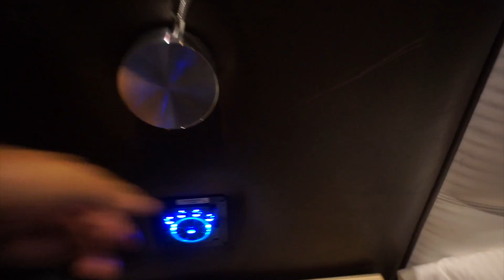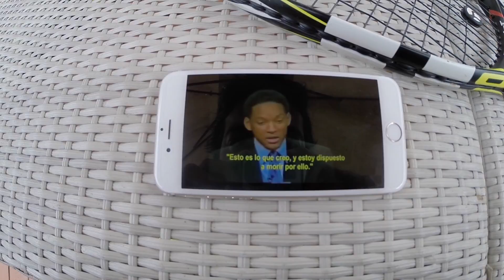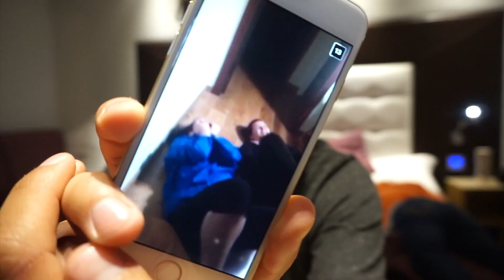SNAPCHATS raros | Italy